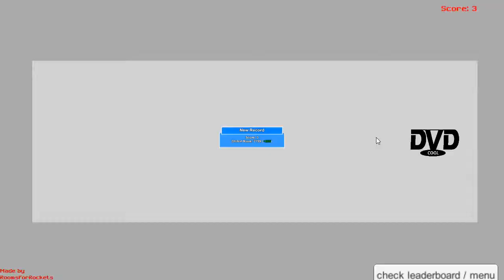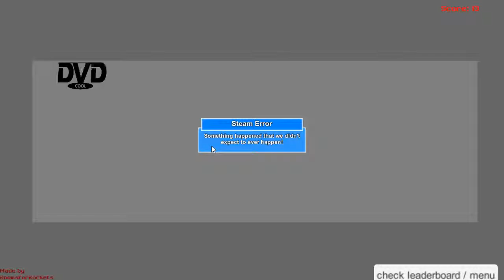[Bouncing DVD : The Game]Play (Steam Free Game)